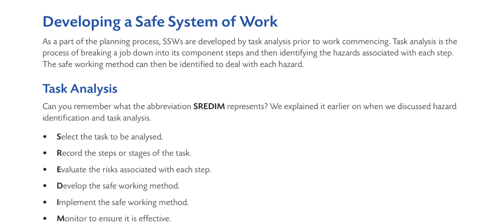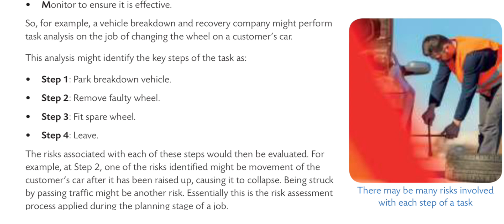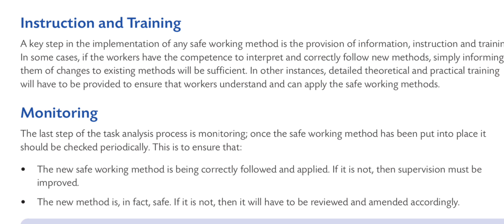Developing of Safe System Of Work - SSW (IGC BOOK 1) | Lecture # 59